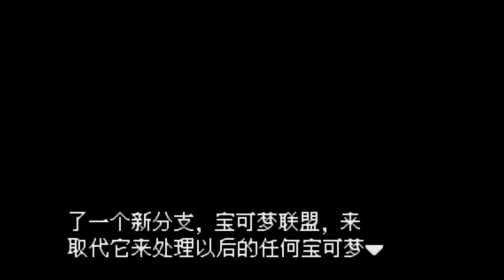#39 決戰最終首領 阿波羅以及超夢夢? 【Pokemon 特別篇赤 RED 15.4 version 】